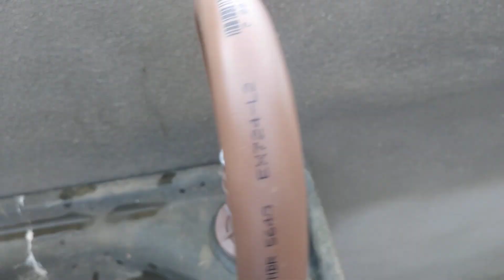Como ficou a torneira giratória de cano pvc instalada (aprovadíssima)